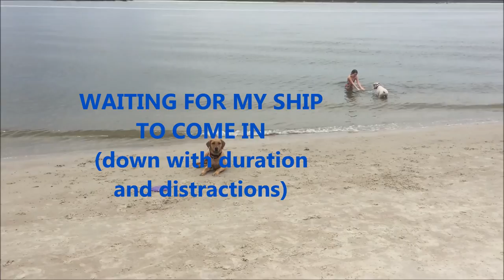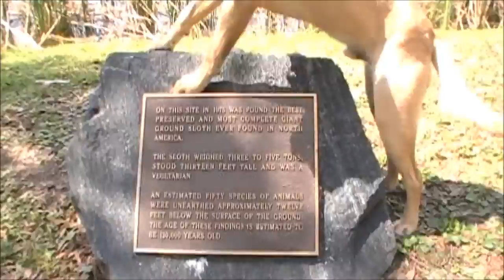9-month-old Fox Red Labrador "Jax" Off Leash in 14 days; Dog Training in Daytona Beach